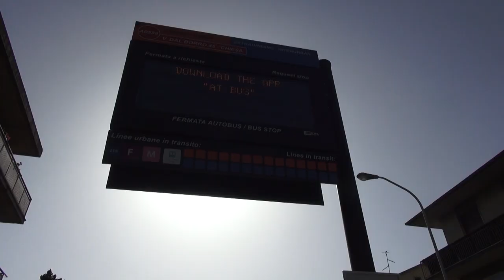Caldo record, le raccomandazioni del comune di Arezzo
Poche e fondamentali raccomandazioni, per affrontare questa giornate di temperature roventi, difficili da sopportare soprattutto per gli anziani.